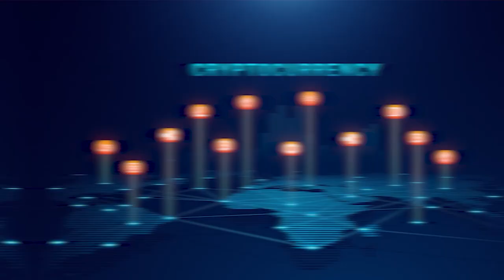Charles Adkins: From Web2, to Web3 to the Metaverse: E6 The Immutable Mindset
Welcome to The Immutable Mindset podcast, your ultimate guide to the future of blockchain technology, crypto, and the next evolution of the internet.

Our special guest this week on The Immutable Mindset is a true pioneer in the tech and digital marketing world. He has been at the forefront of innovation since the mid 90 from brokering banner ads for Yahoo! Charles Adkins is the global leader of business development for Aptos, a layer one blockchain company. He started one of the first digital marketing agencies in the US, F5 Consulting Group with Yahoo as the first client. Having worked for leading brands including Nike, Disney, and Red Bull, in 2014 Charles ventured into crypto where he consulted for Polygon, Cardano, Chainlink, and Coin Telegraph.

Today Kevin and Adam sit down with Charles to talk about Web 3.0, blockchain, and the metaverse.

Notable Quotes

“My short definition of the Metaverse is the immersive continuum of the internet. And so that's just something that I use. As you know, I think everybody has seen Ready Player one. They think it's a dystopian future of like everyone's going to be sitting around in their, their house with, you know, VR goggles on running around in a circle. And that's just not going to be the case. You know we'll see and we have been seeing are actually take off first. And that's kind of the first step into just a more immersive environment around you.” Charles (27:10)

“My biggest piece of advice is, please separate the technology from cryptocurrency. That’s always been the biggest hurdle that I have faced when dealing with these major brands. You start talking to them about blockchain and NFTs and what they can do and they say, we can’t handle bitcoin. Yes, they are loosely related in a technology space but it’s just so far apart. So I think if every brand can take the time to understand how different those two things actually are; that would be super helpful.” Charles (41:53)

Our Guest

Charles Adkins is the global leader of business development for Aptos, a layer-one blockchain company. He has been a pioneer in the tech and digital marketing world having started one of the first digital marketing agencies in the US, F5 Consulting Group with Yahoo as the first client. Charles has worked for leading brands including Nike, Disney, and Red Bull. In 2014 Charles ventured into crypto where he consulted with Polygon, Cardano, Chainlink, and Coin Telegraph.

Resources & Links

The Immutable Mindset is proudly supported by Metaintro, the professional resume wallet for web3. The multi-chain custodial wallet holds proof-of-employment, proof-of-skill, and proof-of-education, replacing the PDF resume. Adjacent to the project, Metaintro runs a massive Discord community dedicated to web3 jobs. Around 4,000 jobs are posted in the community a month. or on Twitter at /metaintro.